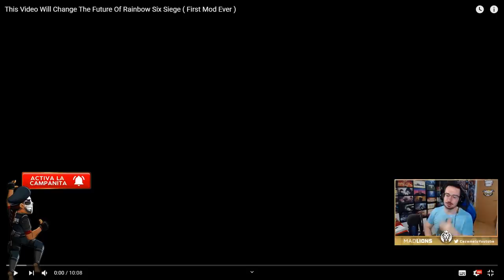ESTO CAMBIARÁ R6 | MODS EN R6 | Steel Wave | Caramelo Rainbow Six Siege Gameplay Español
Esto cambiará R6 mods en r6 en este Gameplay de Rainbow Six Siege español en Steel Wave.

▬▬▬▬▬▬▬▬▬ INFORMACIÓN SETUP ▬▬▬▬▬▬▬▬▬
● CPU: Intel Core i9-9900K 3.6Ghz
● MB: Asus Prime Z390-A
● Rstón: SteelSeries Rival 300
● Cᴀsᴄᴏs: Sades A6
● Micrófono: Blue Yeti
● Fuente Alimentación: 800W Mars Gaming
● Teclado: Newskill seiryu